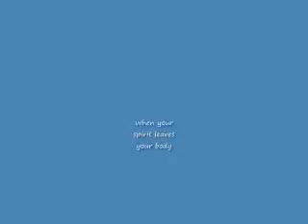If I die in a false religion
Denominations muzzles Gods voice, they will not have truth.